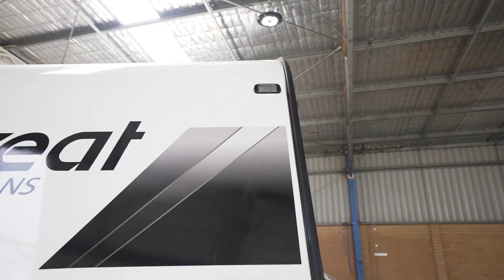RXP: CARAVAN WALL INNOVATION WITH TILLY AND VINCE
Check out Tilly and Vince from Transform RV talk about the latest innovation in caravan wall construction, the RXP Construction.